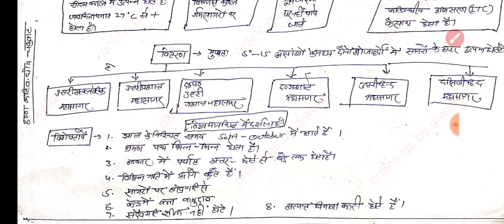GIC MAINS उष्ण और शीतोष्ण कटिबंधीय चक्रवात की उत्पत्ति,वितरण, अंतर और विशेषता || वर्षण ?,प्रकार?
उत्पत्ति,वितरण, अंतर और विशेषता